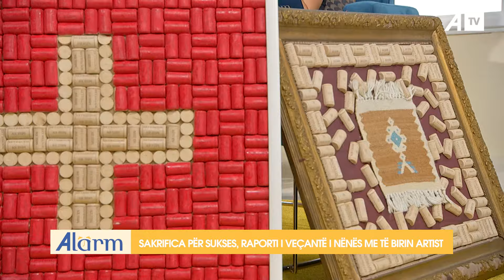Sakrifica për sukses, raporti i veçantë i nënës me të birin artist